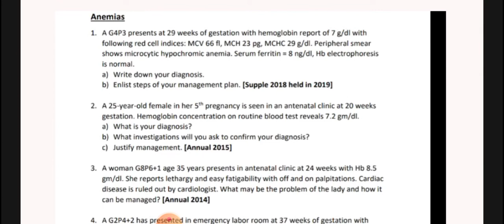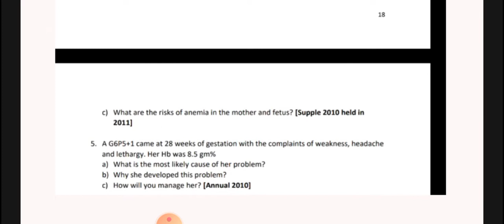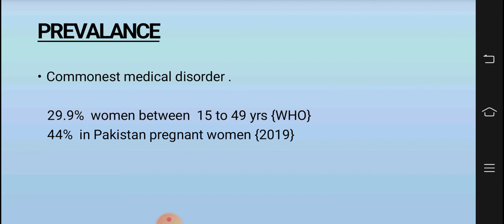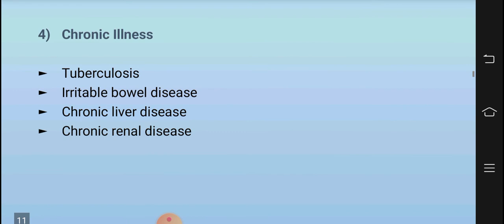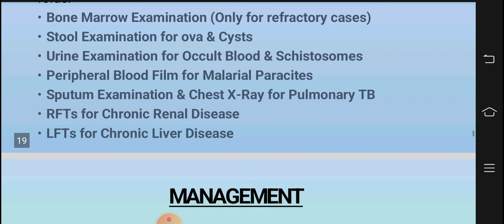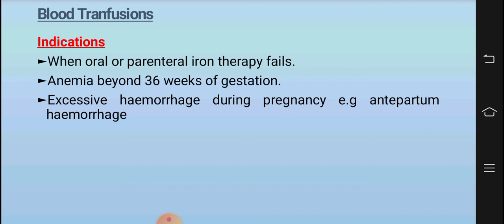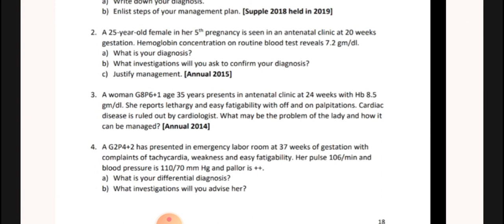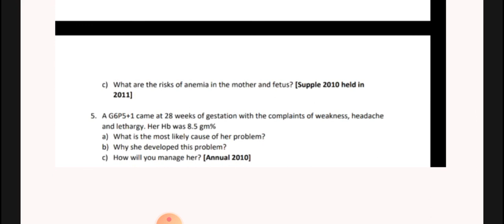Anemia in Pregnancy